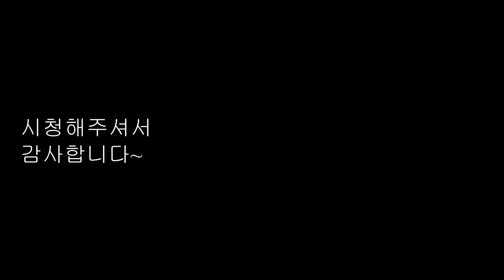농구의기술 Basketball Skills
40대 후반 지금은 무릎이 아파 잘 못하지만, 더 늦기 전에 마지막으로 10대에서 20대까지 열심히 하던 농구 기술을 기록으로 남깁니다.  93년도 추운 겨울 눈오던 날 새벽에 친구 자취방에서 나와 학교 농구장에서 일대일을 하던 기억이 나네요. 95년도에 1학년 후배들과 봄내내 농구장에서 농구하던 생각도 나고, 대학원 가서는 연구실에서 잠시 짬내서 나와 99학번 후배와 일대일 하던 기억도 나네요. 유학와서 농구장에서 친구들과 올코트 뛰던 기억도 나고, 직장 잡고 아직 30대 중반에 마이애미 학교 농구장에서 젊은 미국인 청년들과 열심히 올코트 뛰던 기억도 나네요. 무릎도 아프고 허리도 아프고 이제는 농구는 젊은이들의 운동인 것을 인정할 수 밖에 없는게 서글프네요. 아련하지만 저는 또 오늘을 기쁘게 다른 도전을 하며 살렵니다.